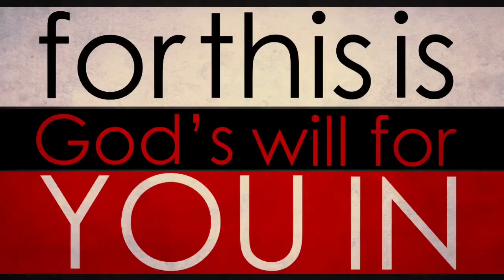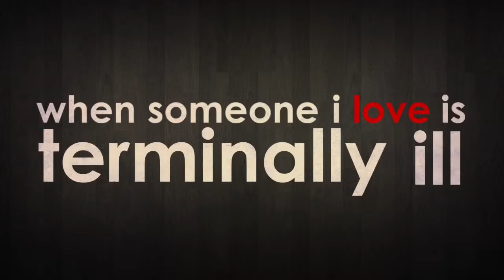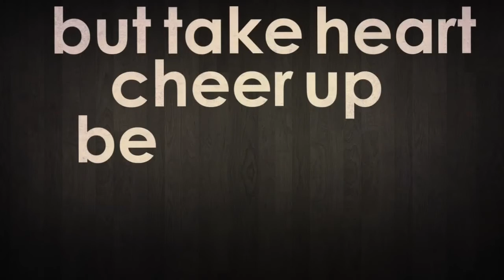A Heart of Thanks